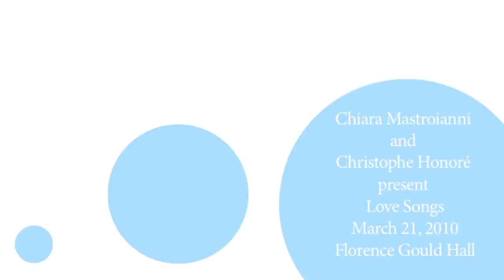Chiara Mastroianni and Christophe Honoré @ FIAF March 21, 2010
Actress Chiara Mastroianni and director Christophe Honoré came to Florence Gould Hall at NYC's French Institute Alliance Francaise (FIAF) on March 21, 2010 in collaboration with Unifrance and the 15th annual Rendez-Vous with French Cinema to present their film "Love Songs" and particpate in an audience Q&A.